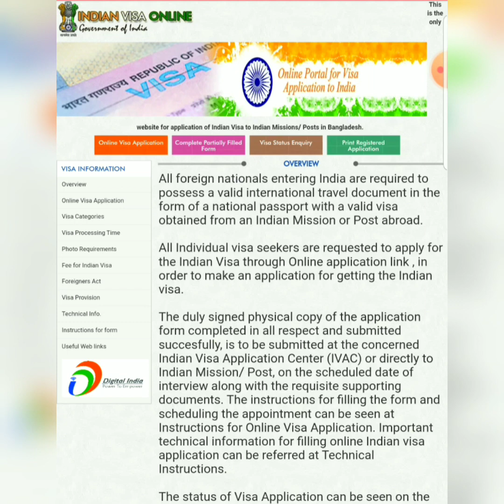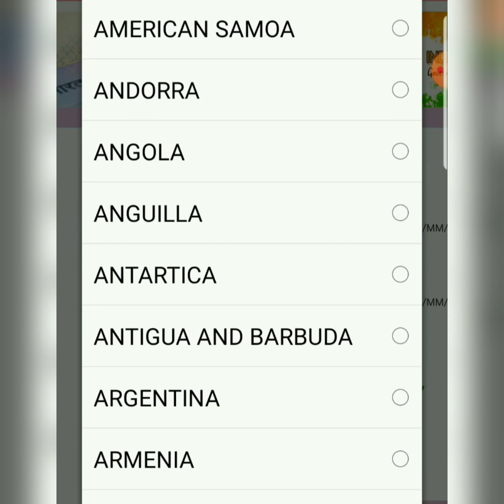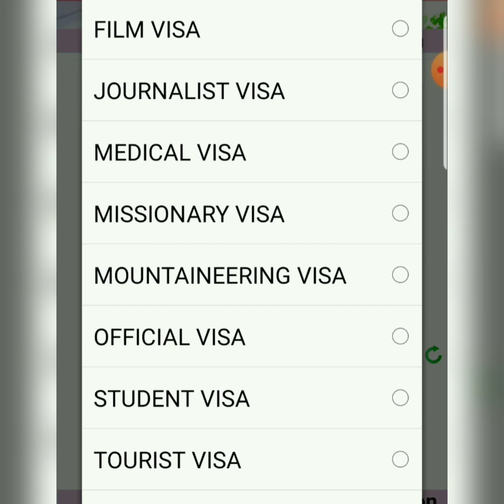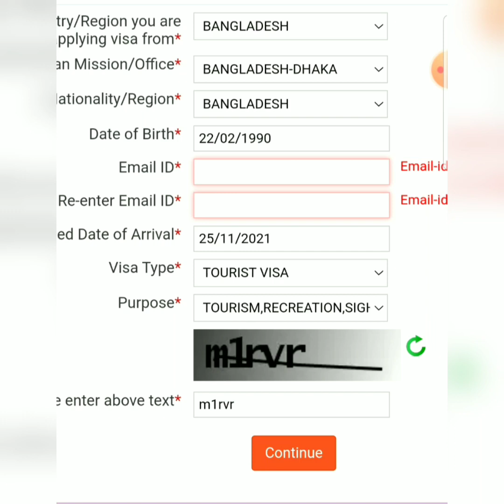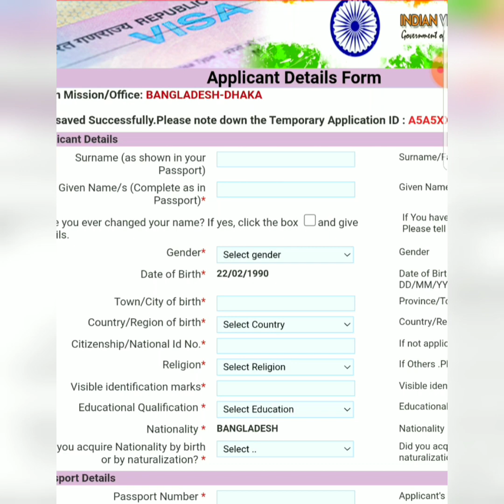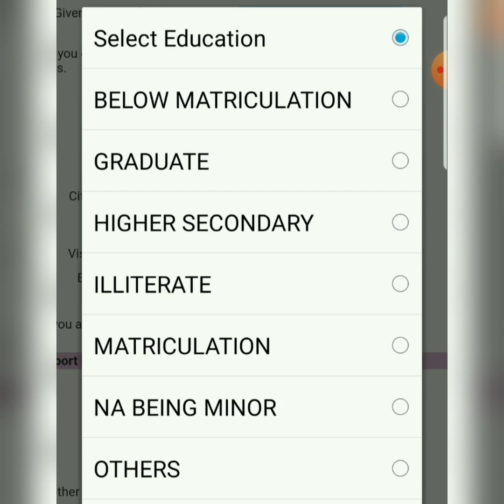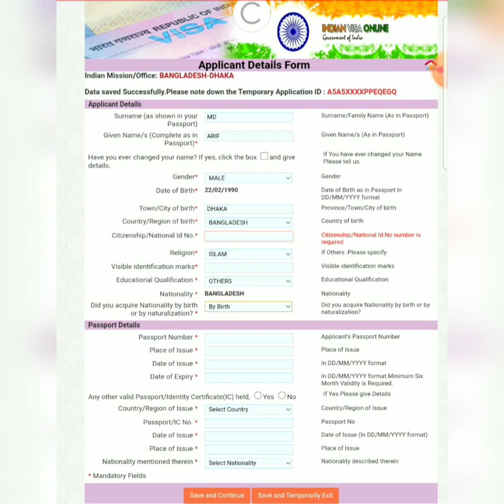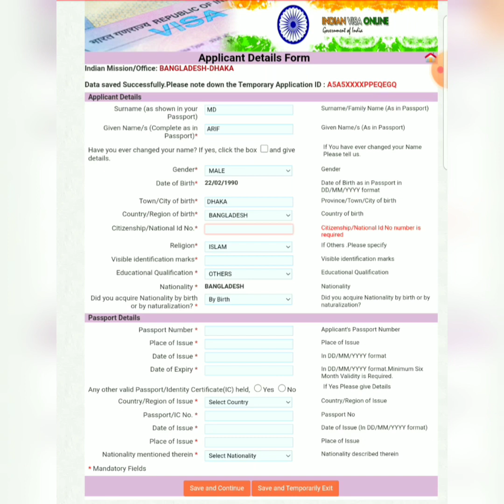চালু হলো আজ থেকে ভারতীয় টুরিস্ট ভিসা | India tourist visa open | Indian tourist visa update news